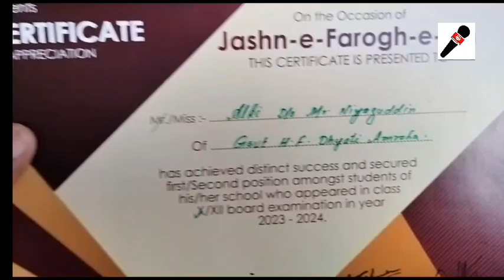Amroha foundation ka Program Jashn e Farogh e illm me Janab Prof VK trepate